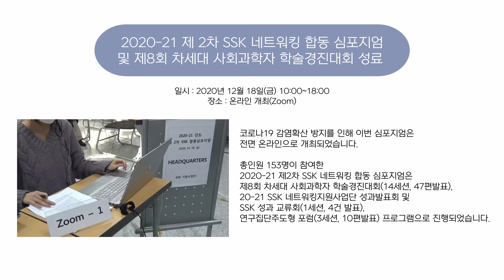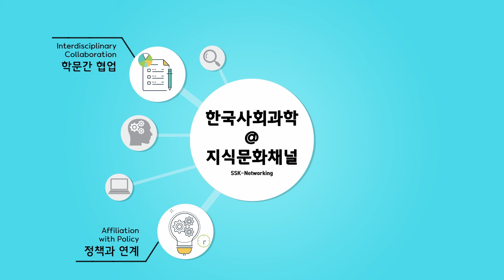2020년 12월 SSK 네트워킹 뉴스